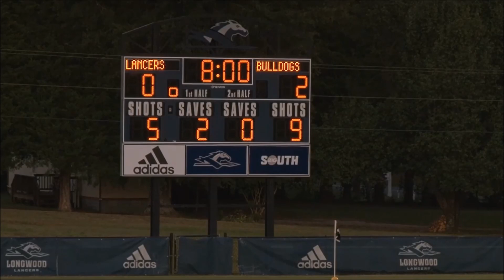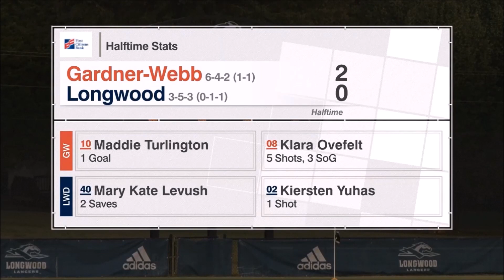Women's Soccer: Gardner-Webb @ Longwood Highlights (9/28/22)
Highlights from my play-by-play call of Gardner-Webb at Longwood (Division 1, Big South Conference) from Longwood Athletic Complex in Farmville, VA.

Broadcast originally aired on ESPN+

Reel includes the following elements:

One (1) broadcast intro with billboard read